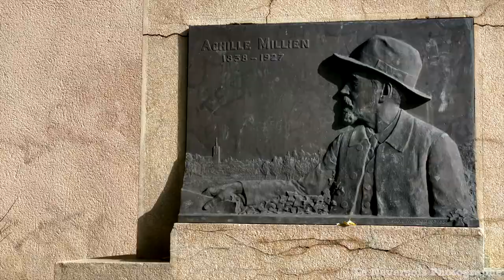Montée des Princes ,Ville De Nevers